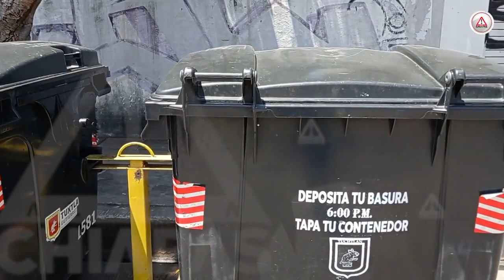Crueldad animal prevalece en Chiapas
Tan solo en el centro de la ciudad de Tuxtla Gutiérrez, se pueden observar decenas de perros y gatos en situación de calle y abandono.